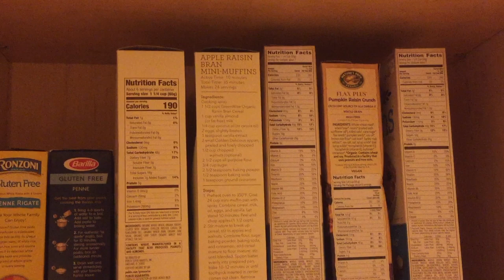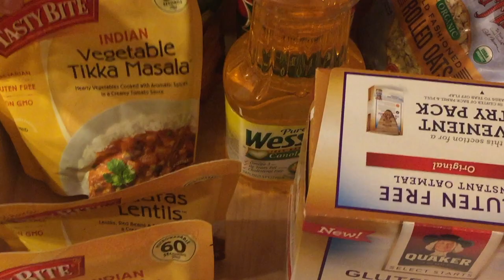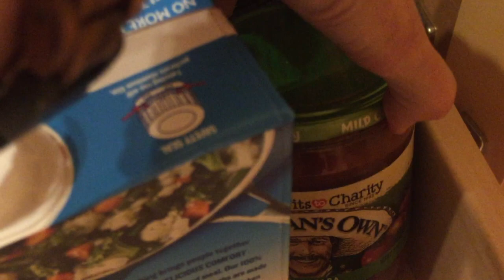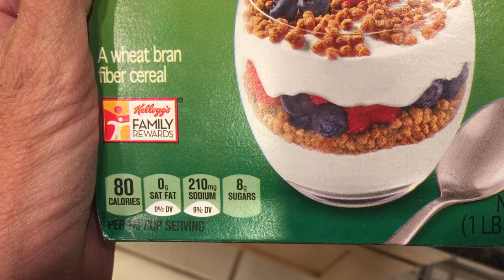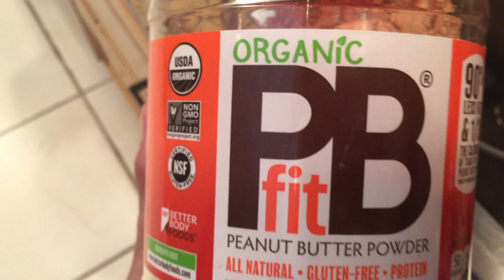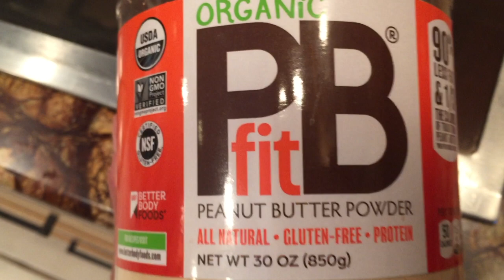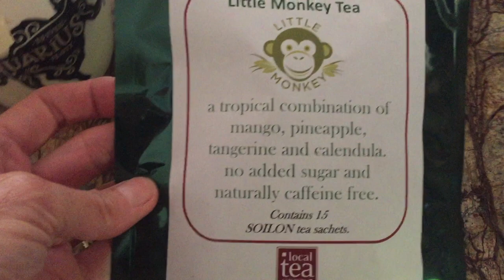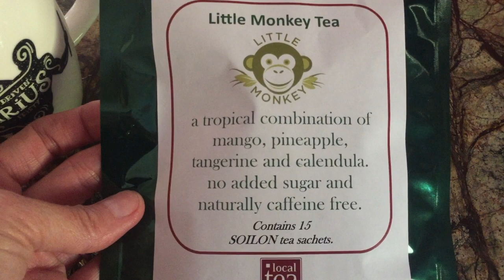MY TIPS FOR GETTING A FLAT BELLY OVER 50 | Mature Women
This is in no way a video telling others how to diet. These are just the tips and tricks I use to maintain my weight.

This is just a sample of what I eat. I also incorporate beans, quinoa, potatoes, couscous, gluten free pasta. My main concern is overly processed and fast foods. Also when judging a food, I look at both the glycemic index and glycemic load of a food.

Gray Sweater (L)

Silver Metallic Crossbody B
Gray Sweater (L)

Silver Metallic Crossbody Bag

Silver Mules